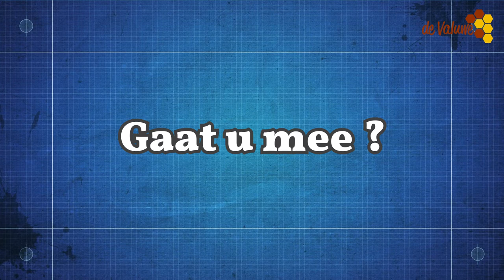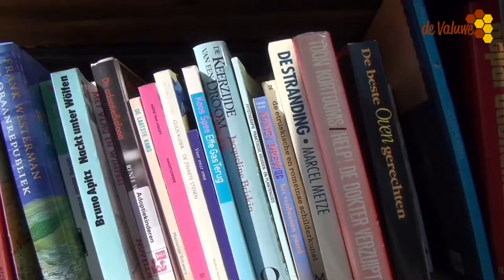Mini Bieb afl 1